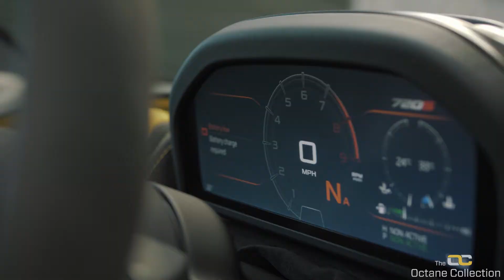McLaren 720S Performance | The Octane Collection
Meticulously hand painted in an exquisitely rich shade of Saros Blue, this McLaren 720S Performance exudes an imposing malevolence. For sale at £176,995.